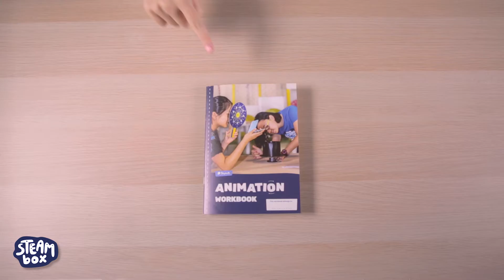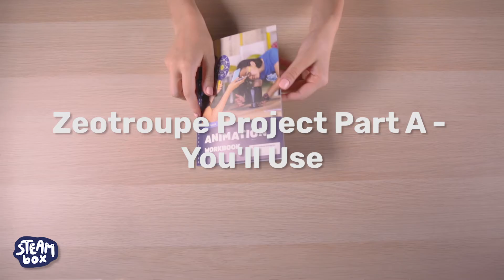Animation STEAM Box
Did you know that you can make pictures look like they’re moving? We are going to explore different ways to bring pictures to life. In this STEAM Box, you’ll make a Zoetrope, a Flipbook cartoon, Thaumatrope, and a Phenakistoscope. Each is a form of animation.

You will bring pictures to life by spinning, flipping, and whirling the projects you make. We’ve provided some examples for you to animate and blank one's for you to create all on your own!

Skyrock’s STEAM Box™️ and Young Inventor’s course curriculum introduces kids to making things with their hands and tinkering with materials to build amazing creations.

With a range of mechanisms and electrical components that move, light up, and make noise, kids gain STEAM skills by learning how past technologies are built. Kids also learn to combine these concepts with DIY tools and materials to invent new things of their own!
To learn more about Skyrock’s courses and camps, head over

Looking for more STEAM Box lessons to do at home? and unleash your inner inventor today!